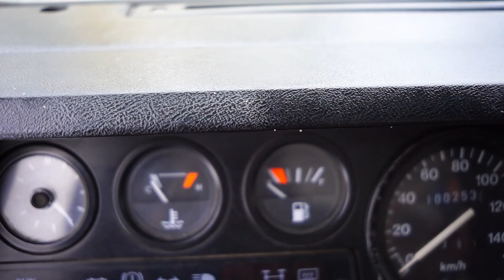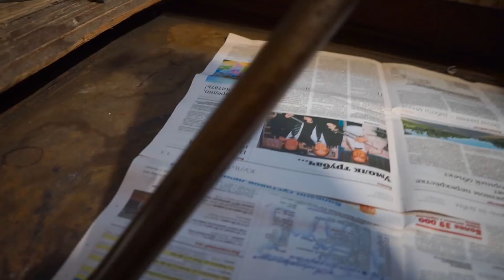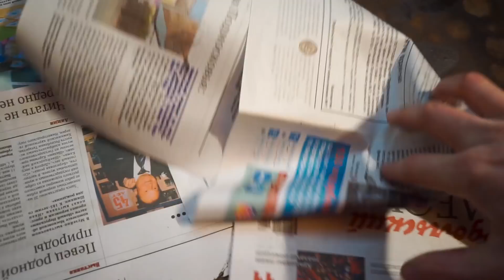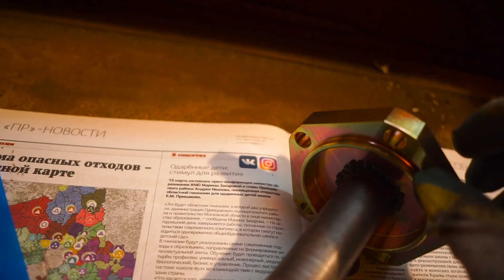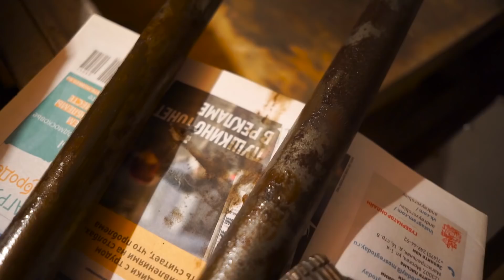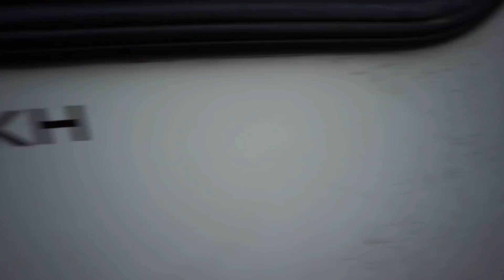#7. ДЕФ и ЗЕЛЕНКА от AcademeG (A-Proved)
serezhadelal – It's not me.
serezhadelal – Lost

Зеленка, Academeg, A-Proved, силикон, тормоза, замена полуосей, Зелёнка